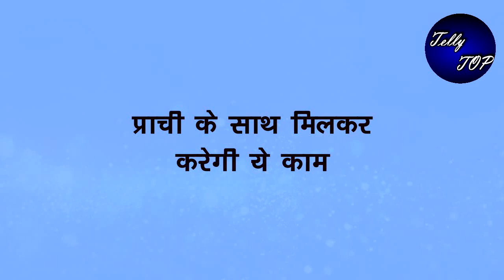KUMKUM BHAGYA || सुषमा चलने वाली है ये बड़ा दांव, प्राची के साथ मिलकर करेगी ये काम